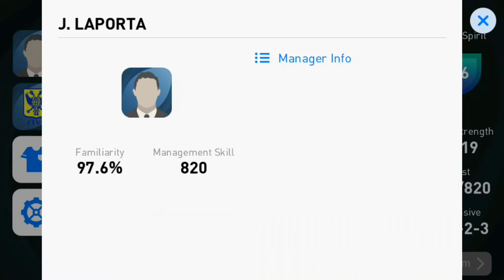LookMaNoHand - highlights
Team:
LookMaNoHand (the strongest team)
Manager: J. Laporta
Formation: 4-1-2-3
Cost: 750/820
Team strength: 3119
Team spirit: 96
Kit: Sint-Truiden (Belgium)

Pro Evolution Soccer PES 2021 gameplay

Background music was created on MusicMaker JAM by the creator of this channel and solely owned by TrueDream LTD, Ireland

Someone pregnant?